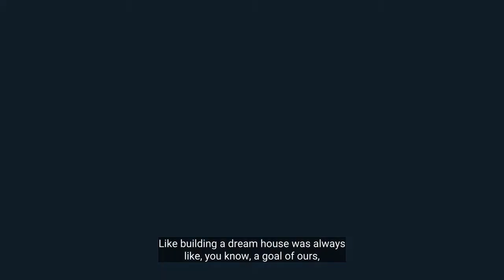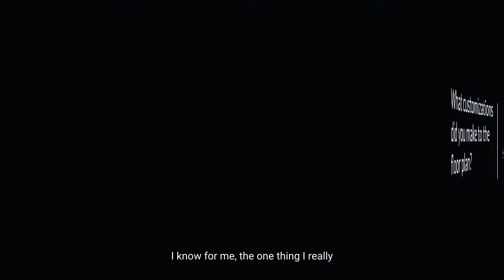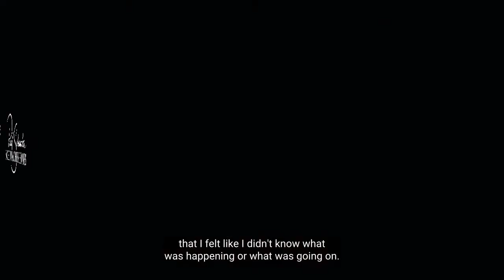Homeowner Interview: Lauran and Jordan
Schumacher Homes, based in Canton, Ohio, is America’s largest custom homebuilder, with operations in 32 markets in 14 states across the country. The National Housing Quality award winning company has built over 20,000 homes, customized to fit each family’s lifestyle, since its founding by Paul Schumacher in 1992. Schumacher Homes takes each customer’s inspiration and gives it a home. Each Schumacher Homes location includes a one-stop shopping design studio and showcase homes displaying the latest in architectural and product trends.  Stop in today, be inspired and receive your no obligation price quote.